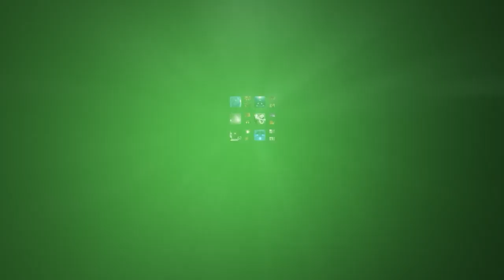MADAME DONALDA short film, audience feedback Oct. 2024 EXPERIMENTAL/DANCE/MUSIC Festival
MADAME DONALDA, 36min., UK
Directed by Alan Marcus
Madame Donalda (2024, 36mins) is a postmodern operetta documentary built around the moment in June 1905 when 23-year-old Canadian soprano Pauline Lightstone was transformed from a young understudy at Covent Garden into an international star. Donalda’s performance that night opposite the world’s greatest tenor, Enrico Caruso, caused a sensation. She quickly went on to perform prominent roles in opera houses and music halls across Europe and North America. Shot in Montreal, London and Aberdeen, Scotland, the film engages with a conversation between director Alan Marcus and the Bulgarian soprano Sofia Dimitrova. Dimitrova delves inside Donalda’s artistic accomplishment in a kind of live séance between the two singers.